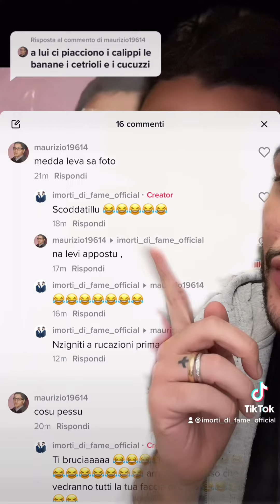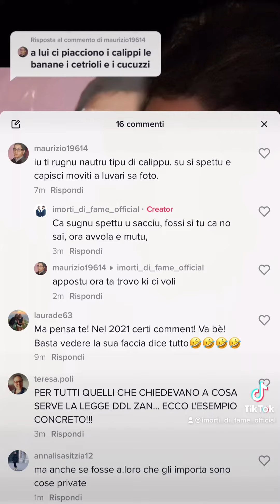Minaccia? tiktok catania sicilia imortidifame